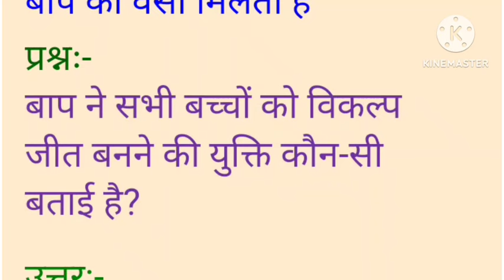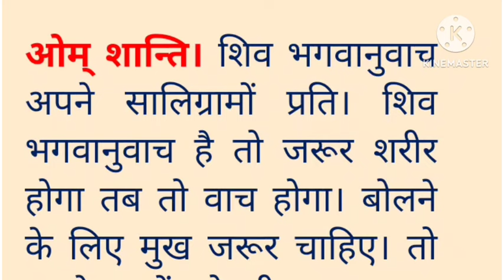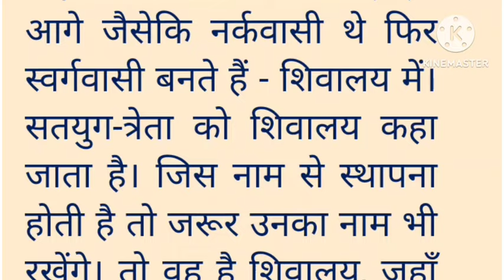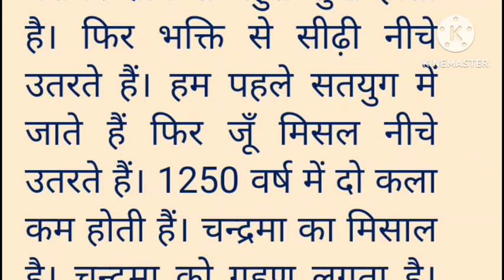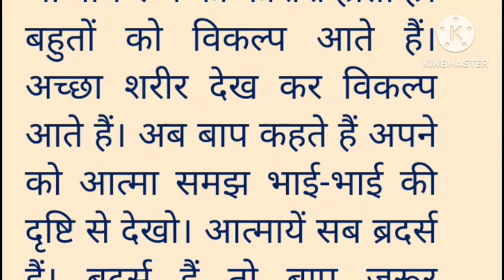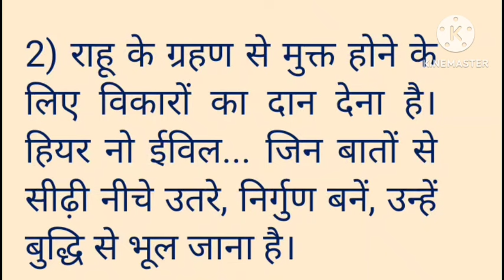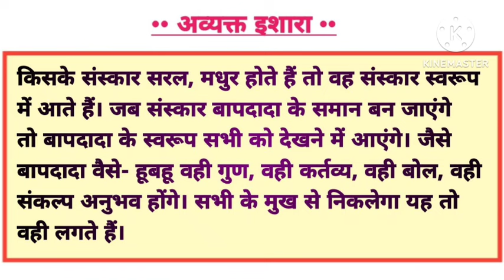Today murli with text/Aaj ki murli:27/04/2024